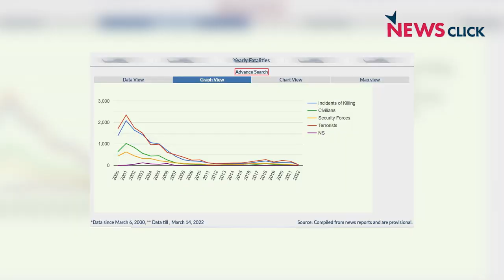Kashmir में अलगाव-उग्रवाद और Kashmiri Pandit के पलायन का सच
इन दिनो अचानक Kashmir के सच का एक नया आख्यान पेश किया जा रहा है. इस बेहद विवादास्पद आख्यान को कश्मीर का एकमात्र ऐतिहासिक सच साबित करने की कोशिश हो रही है. क्या है कश्मीर का सच? कश्मीर को हम सब बड़े गर्व से अपना 'अविभाज्य अंग' कहते हैं. फिर कश्मीर को ध्रुवीकरण की राजनीति का मुद्दा क्यों बनाया जा रहा है. कश्मीर बनाम शेष भारत का सोच ख़तरनाक है. यह देश के हित में नहीं है. AajKiBaat के नये एपिसोड में Kashmiri Pandit पर वरिष्ठ पत्रकार उर्मिलेश का विचारोत्तेजक विश्लेषण.